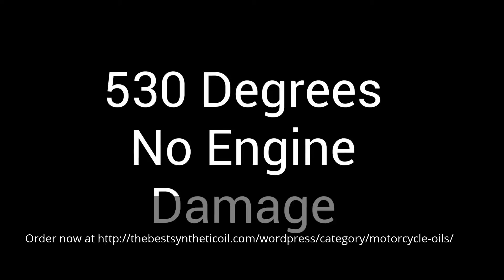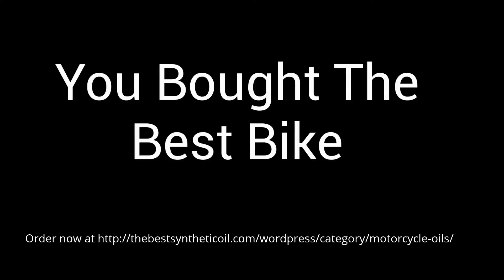Where to buy AMSOIL synthetic motorcycle oils in Brooklyn, NY